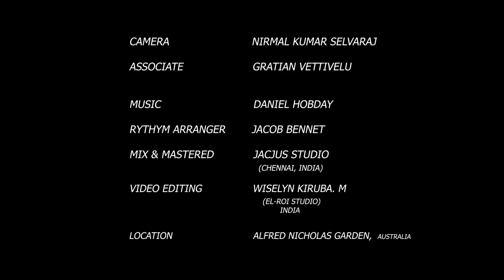Meetpar Varugiraar /New Christmas tamil song/D. Patrick/Christmas song 2021/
Meetpar varugiraar... sung by Bro. D.Patrick (Australia)
Song written by Bro. Alexander & Rubia Jemima